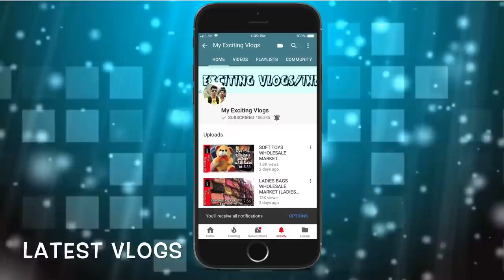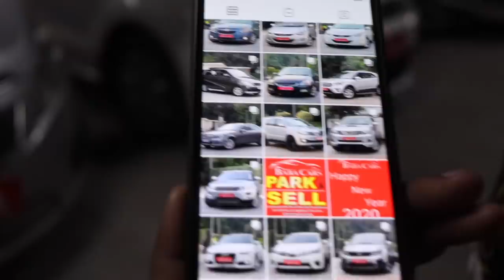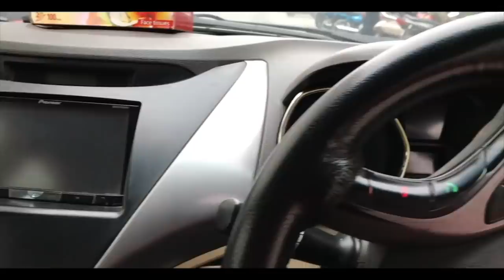INDIAN SEGMENTS CARS STARTING FROM 1.95 LAKHS ( CIVIC, ELANTRA, COROLLA ALTIS) MY EXCITING VLOGS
Hello Guyyys
             Do wats up my youtube family, this is your friend Mohit back with another Vlog, in this Vlog I am gonna show you Indian segments car at reasonable price, all the information about the car is provided in the Vlog, so guys if you like the video don’t forget to subscribe the channel and give a thumbs up to the video, it really motivates me a lot to bring more interesting vlogs for you guys
                                  THANKS